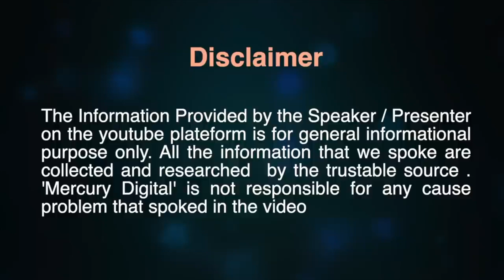கூட இருந்தே அவர் பணத்தை ஏமாத்திட்டாங்க | Telephone Raj Interview | Mercury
Telephone Raj an Indian comedy actor. We can look at him with our famous Tamil cinema comedian Vaigai puyal Vadivelu in most of his comedy scenes. Telephone Raj who acted in more than 200 tamil films. Now sharing his miserable and success stories with us.